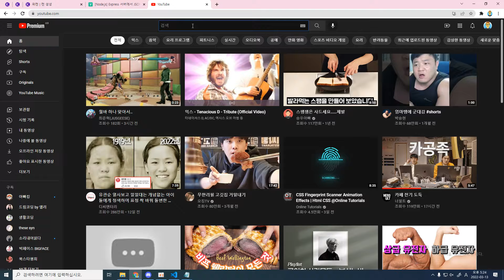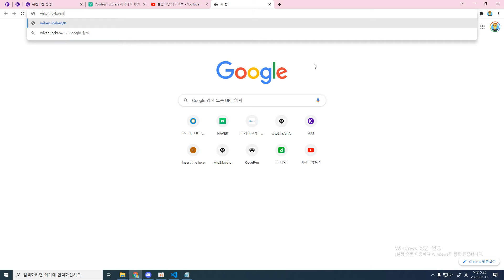22 03 13 ken 4436, EXPRESS API 서버 구현, 8강, MySQL 기초 튜토리얼, ken 884 소개